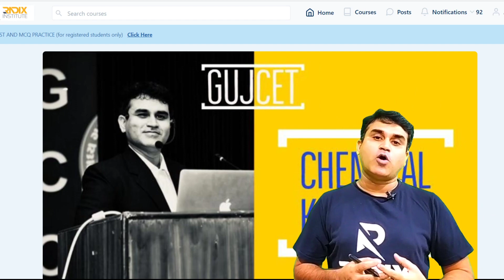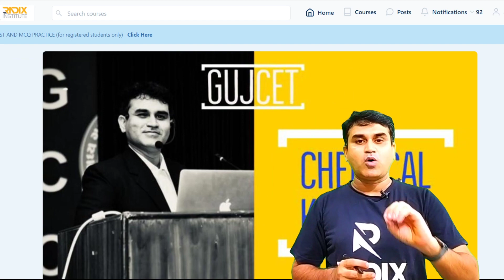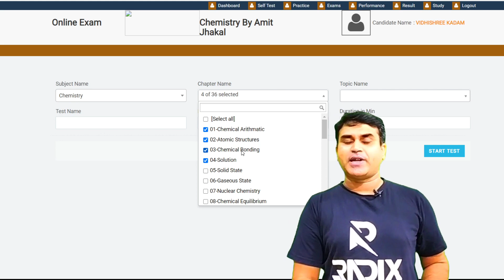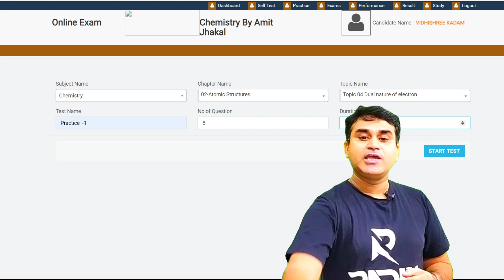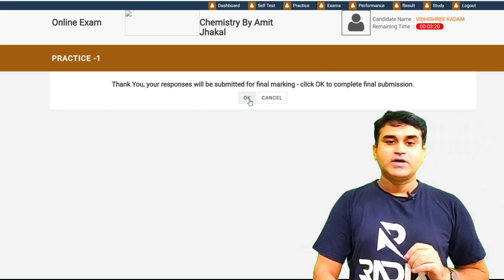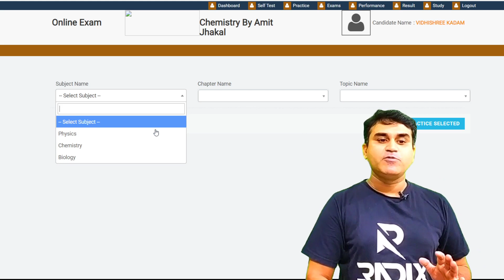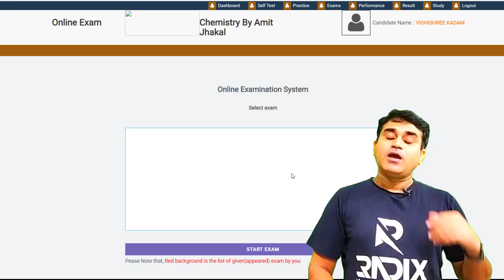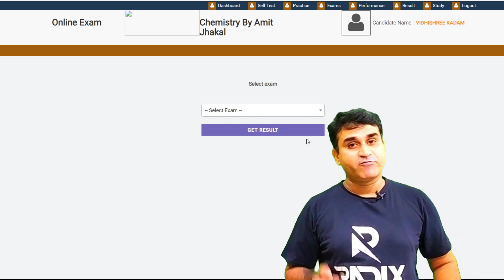ONLINE MCQ PRACTICE PLATEFORM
PRACTICE MCQ OF ANY SUBJECT - PHY, CHEM, MATHS OR BIO AND ANY TOPIC OF PARTICULAR SUBJECT THROUGH OUR WEBSITE.